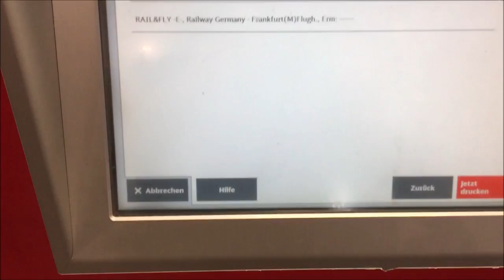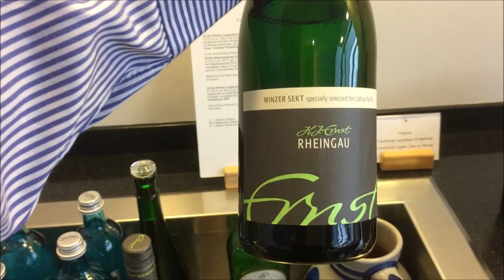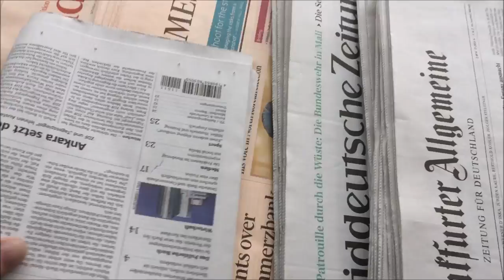PIKO [W001] Vlog Dr. René F. Wilfer reist nach China - Teil 1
Begleitet den PIKO Chef bei seiner Reise von Deutschland über Hongkong nach China.

Teil 1: Deutschland.